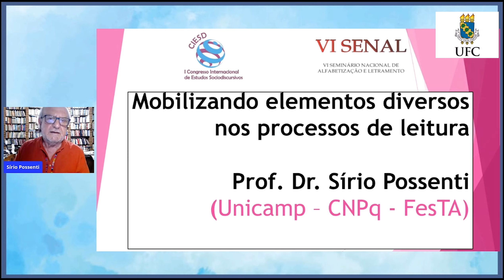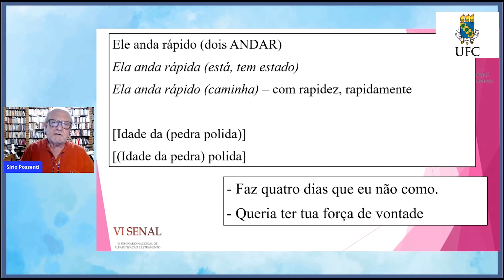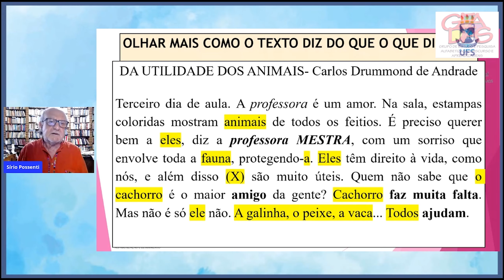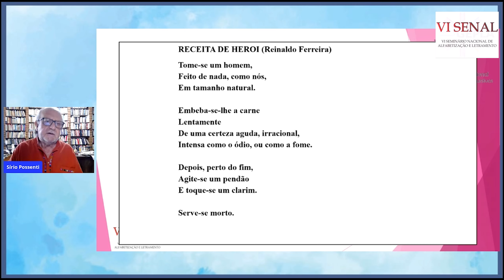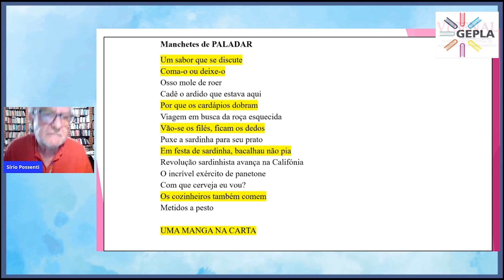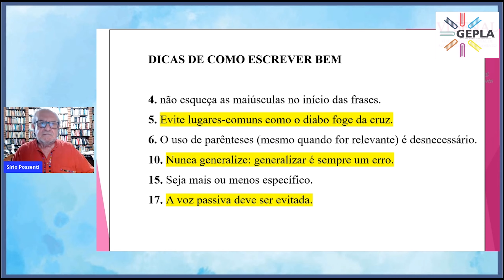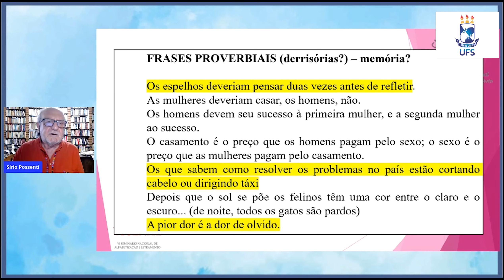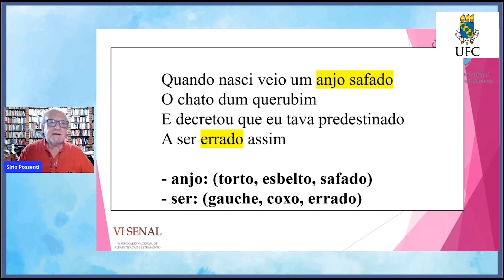Sírio Possenti - Mobilizando elementos diversos nos processos de leitura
Palestra proferida no I CIESD – Congresso Internacional de Estudos Sociodiscursivos & VI SENAL – Seminário Nacional de Alfabetização e Letramento. Os eventos ocorreram simultaneamente de 06 a 10 de outubro de 2020.​

Conferencista: Prof. Dr. Sírio Possenti (UNICAMP)
Moderador: Prof. Dr. José Ricardo Carvalho (UFS)